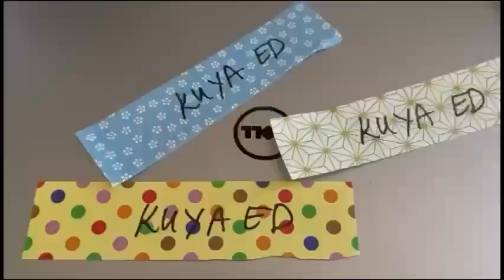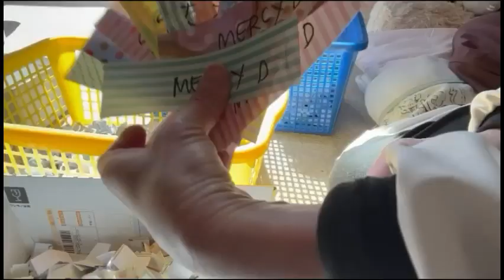3🥚TOTAL IN ALL ..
2/20 up to 3/17 at 12:00 noon .. for MARCH 18 Raffle draws